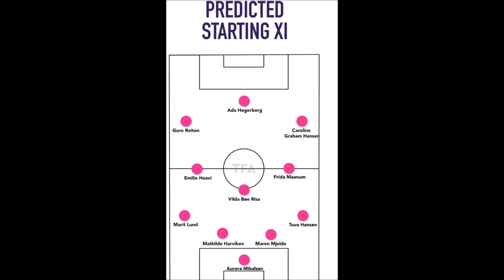Norway Women 4-3-3 Tactics And formation Hege Riise 2023 FIFA Womens World Cup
Under Hege Riise Norway now have a well-defined style of play and are flexible depending on who they play against. The defender's are capable of playing high and a low-mid block too. A blend of youth with Mathilde Harviken and Experience of Maren Mjelde, Tuva Hansen and Marit Lund , can progress with the ball and comfortable playing short or long passes. Midfield they have various options, Vilde Bøe Risa plays an orchestrator controlling the tempo as the defence midfielder while Ingrid Engen is more of an holding midfielder. Frida Maanum is a dynamic player who likes to get forward to create or score chances. Guro Reiten is a flexible player, she can start our wide and also centrally with her ability to create or score goals. The forwards, Ada Hegerberg as well as scoring she can link up with the wingers and midfielders. Caroline Graham Hansen has fantastic 1v1 skills with a strong technical ability and pace Emilie Haavi can offer creativity from out wide or in midfield.They are an aggressive and dynamic side when attacking by aiming to move the ball quicky and break opposing teams lines. But the risk of this approach is that it can leave the DM (Ingrid Engen) no close options to link up with as her passing options are risky and could leave the team vulnerable to the counter-attack. They also use the wingers (Emilie Haavi and Caroline Graham Hansen) to provide width to create space inside and move low block defences. Defensively, Norway press high with intensity in a medium block keeping short gaps between each other. Against teams that dominate possession, Riise uses a more conservative low block and the formation becomes a 4-5-1 out of possession. When regaining possession Norway look to attack and link up quickly to the attacking players. With the experience they have in their squad, they are capable of winning the tournament but will have to make a few changes tactically to become more of an imposing team.